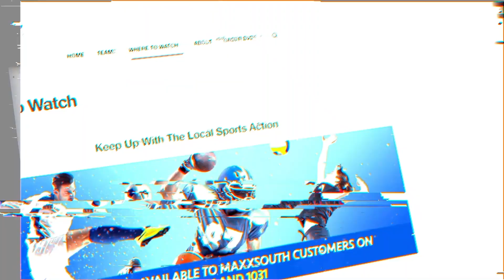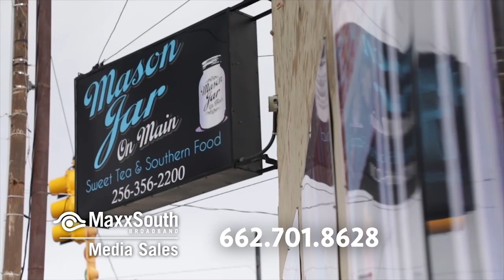Coaches Corner : Lafayette Cheer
This is Coaches Corner where we get a behind the scenes look at your favorite teams Head Coach. We sit down with the Lafayette Commodores Cheer Head Coach Beth Allen. Catch new episode's of the Coaches Corner on channels 31 & 1031 exclusively aired on MaxxSouth Broadband.